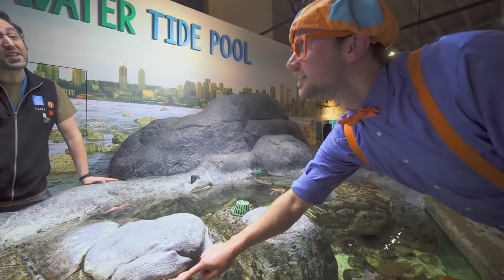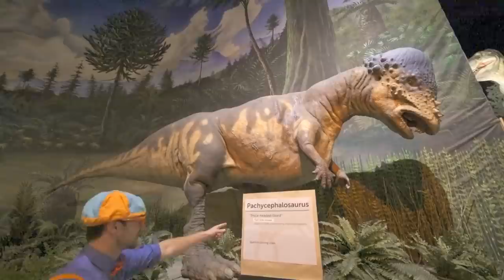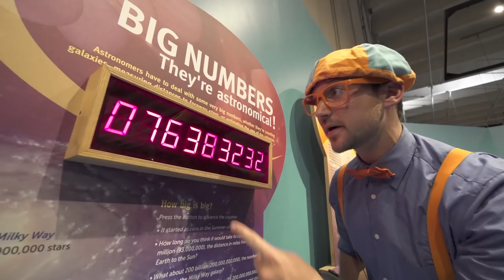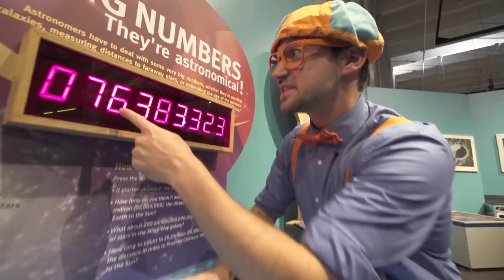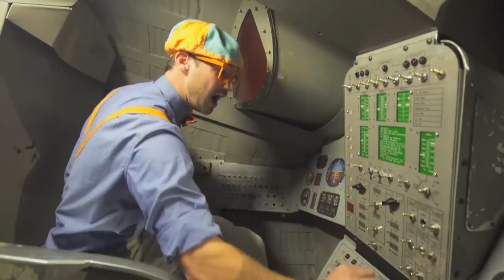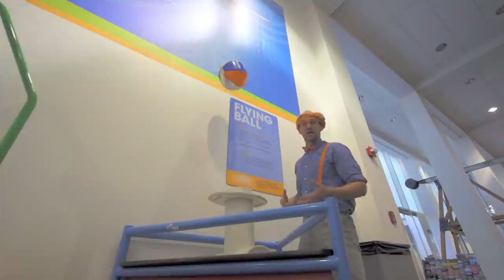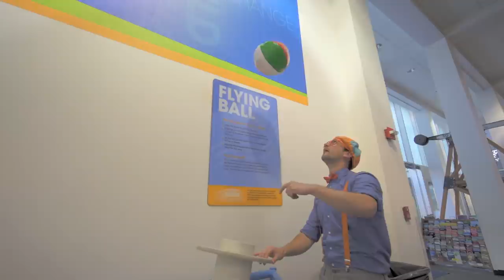Learn About the Weather | Blippi | Educational Science Videos for Kids | Moonbug Kids Playground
Welcome to Moonbug Kids - Playground for Children, your source for the best Moonbug kids cartoons, nursery rhymes and educational videos. Discover weekly episodes from your favourite cartoons, such as Blippi, Gecko's Garage, ARPO the Robot, Lellobee, Little Angel, Blippi Wonders, and more!

► TIMESTAMPS:
00:00 Blippi Learns About the Weather - Educational Science Videos for Kids
10:18 Blippi Learns About Dinosaurs - Digging for Fossils
22:10 Blippi Learns About Weight - Heavier or Lighter?
33:30 Velocity Race - Cool Science Experiments for Kids
42:52 Blippi Visits the Pacific Science Center